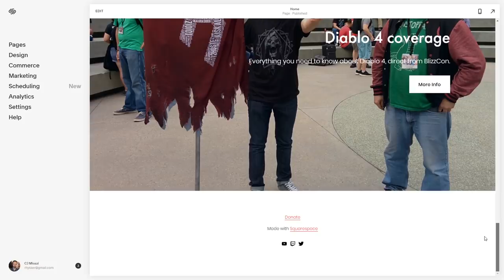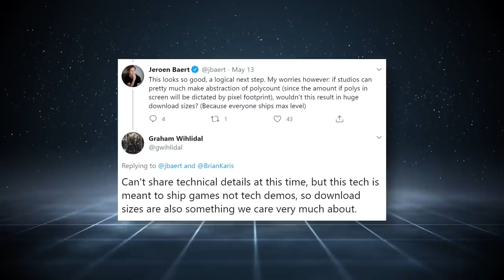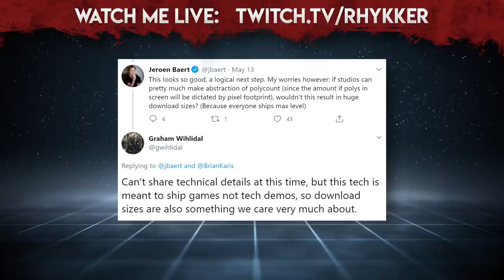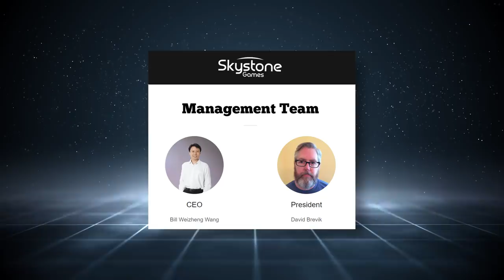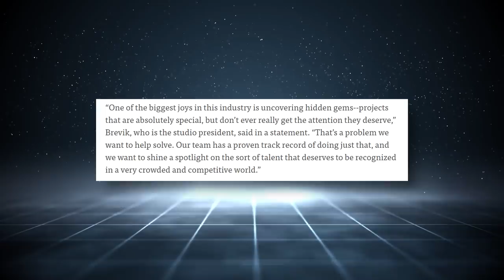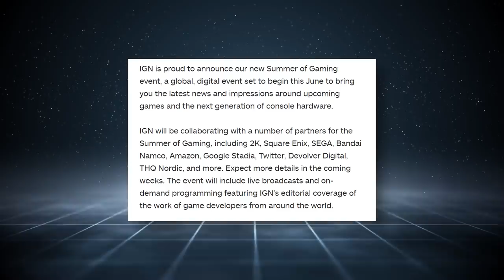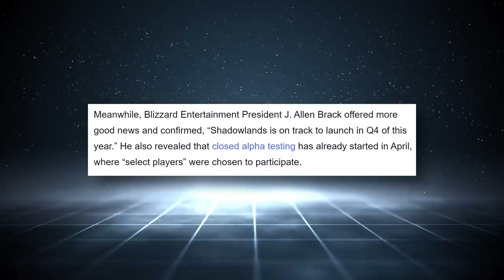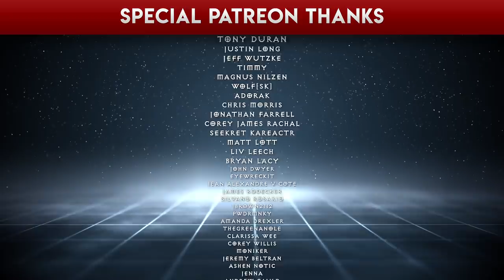June: Diablo 2 Remaster Reveal? David Brevik's New Company; Unreal Engine 5 Impresses, & more...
Blizzard joining IGN Summer of Gaming Event during Diablo 2 anniversary - will the Diablo 2 Resurrected remaster be announced then?  Epic Unreal Engine 5 demo trailer impresses; The Culling 2 resurfaces; David Brevik founds new company; Last Epoch updates.

Time stamps:
Unreal Engine 5: 02:04
The Culling 2: 04:48
David Brevik new company: 08:06
Last Epoch: 10:07
Diablo 2 Remaster: 10:47